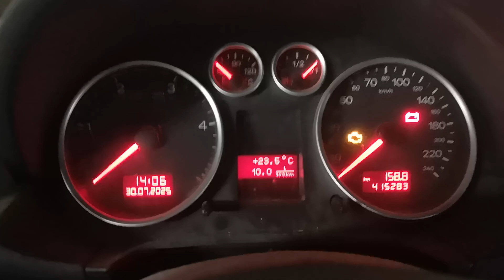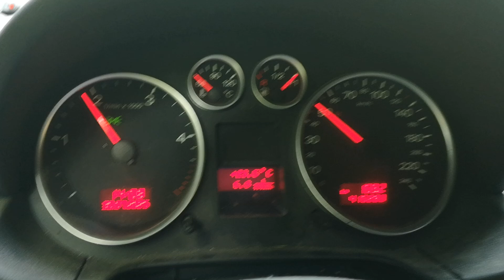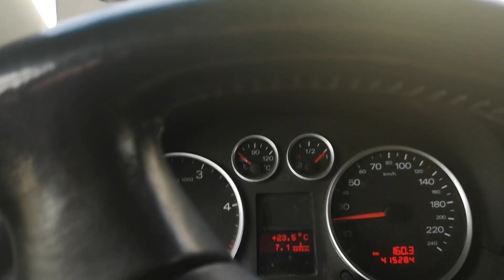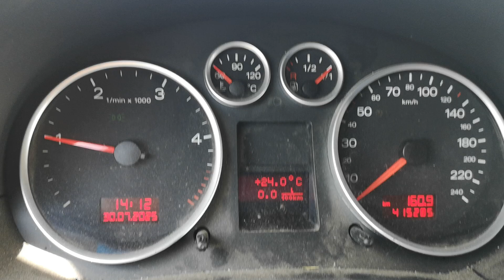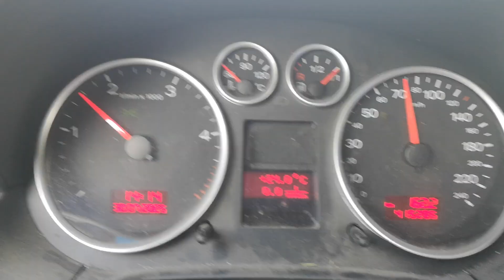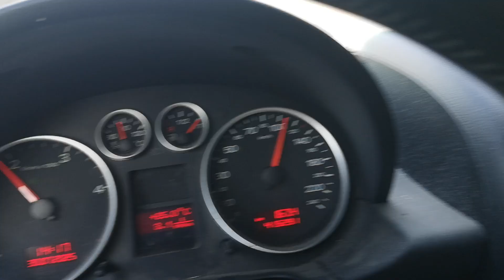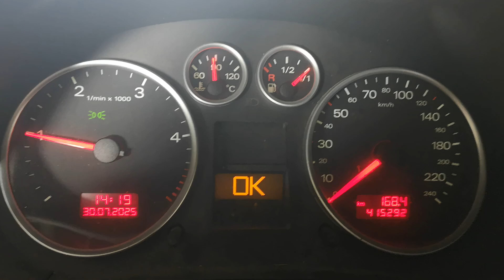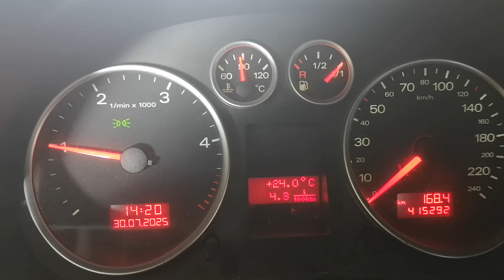Audi A2 1.4tdi warmup consumption 4,3 l/100km at +23c outside temp on 9.6km distance.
at 130 km/h water  temperature settled to 89,2 Celsius